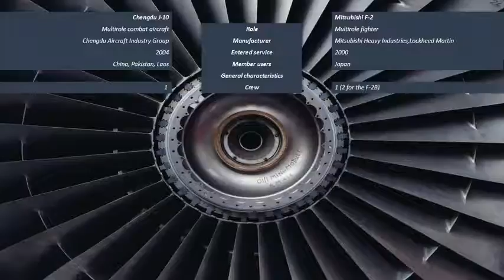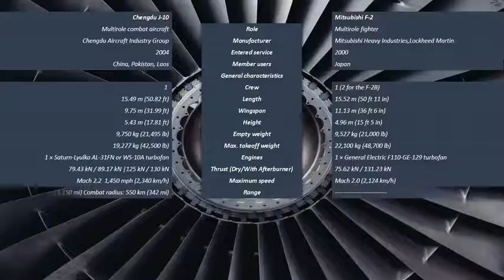Chengdu J -10 vs Mitsubishi F -2 || Japan's F-2 vs China's J-10 || J10 vs F2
Chengdu J -10 vs Mitsubishi F -2 Japan's F-2 vs China's J-10

The rivalry between Japan and China over islands in the East China Sea has triggered close encounters between the two sides in the air.

China’s J-10 “Vigorous Dragon”, the first modern Chinese multi-role fighter, was introduced in 2005. An improved variant, the J-10B, has already entered service. Japan’s F-2 multi-role fighter entered service in 2000.

Chinese fighters have intercepted Japanese aircraft patrolling the Senkaku Islands (Diaoyu Islands to China), resulting in Japanese fighters being scrambled to intercept.